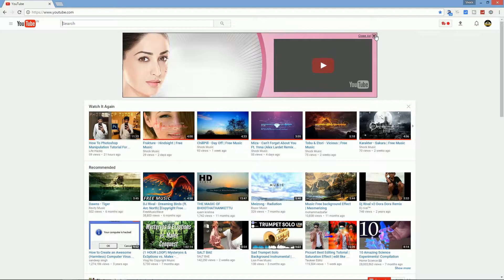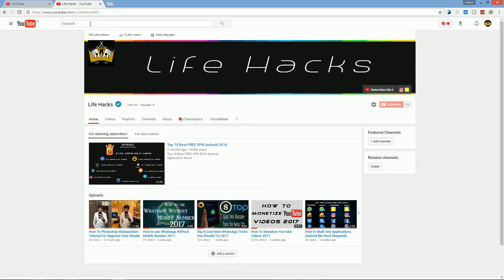How To Change YouTube Channel URL 2017